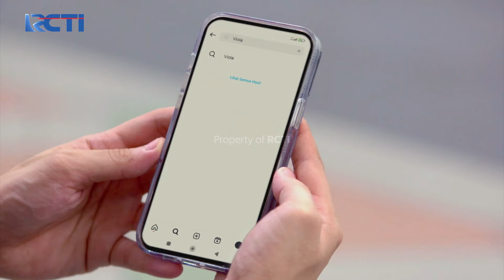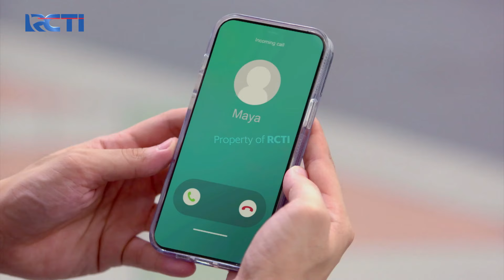NANA KHAWATIR!! Melihat Mas Dhani Sedang Sedih | SAYAP CINTA TERINDAH (EPS.07) | Part 3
NANA KHAWATIR!! Melihat Mas Dhani Sedang Sedih.

Perseteruan kakak beradik yang membuat Pak Harris dan Bu Yanti merasa gagal menjadi orang tua yang baik. Impian Pak Harris memiliki keluarga yang harmonis nampaknya harus menempuh jalan yang berliku.